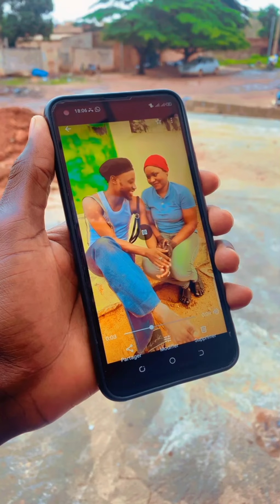Flakai ni Bamanakai ( La rancune) 😂😂😂